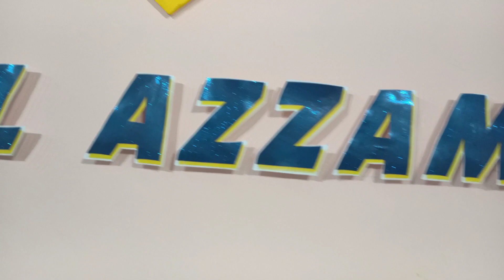SUPERMAN BIRTHDAY THEME OF DANIEL AZZAM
Happy 1st birthday to our little kuya superdandan